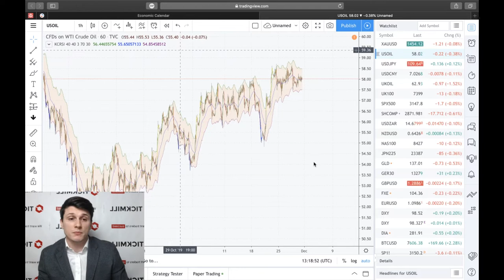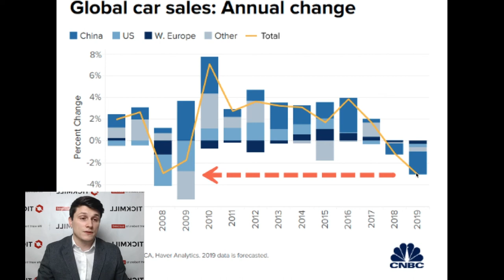Fitch: в лучшем случае продажи автомобилей стабилизируются в 2020 году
В автомобильной индустрии продолжает наблюдаться сильный спад из-за стагнации или снижения спроса практически на всех основных рынках. Годы низких ставок, кредитного стимулирования и сравнительно высокий уровень занятости оказались недостаточны чтобы укрепить потребность, которая, к слову, все больше уступает место прагматизму.

Больше о Тикмилл:

3. Наш путь к успеху